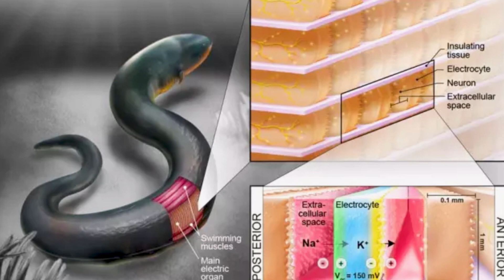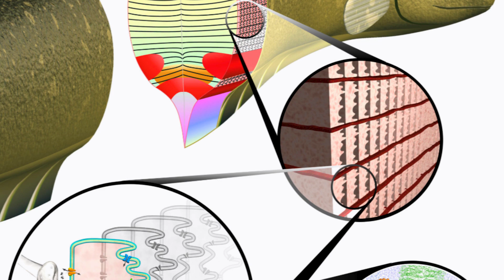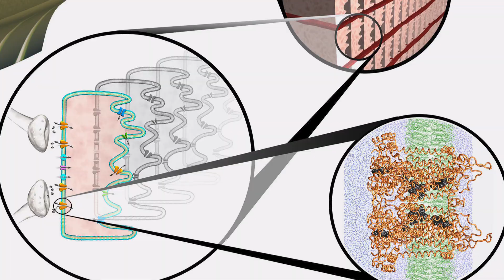Elektrikli Balıq 600 Volt Necə İstehsal Edir?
Salam, mən - Yusif İsaq  kanalıma xoş gəldiniz. Kanalıma  daxil olub, bir-birindən maraqlı videolar izləyin. Zəhmət olmasa,  videoları bəyənib kanala abunə olun. Bununla mənə dəstək olmuş olarsınız.Abunə və dəstək olan hər bir kəsə öz minnətdarlığımı bildirirəm. Hər bir kəsdən mədəni olmağı, etik normalara uyğun hərəkət etməyi xaiş edirəm.İrad və təkliflərinizi mənə öz rəylərinizlə və ya  sosial şəbəkələrdən mədəni  şəkildə bildirə bilərsiniz. Kanalımın məqsədi insanlara yaxşı töhfələr verməkdir.Instagram, Twitter və  facebook dan dostum olub məni takib edə bilərsiniz.